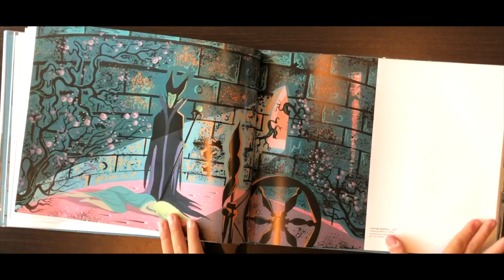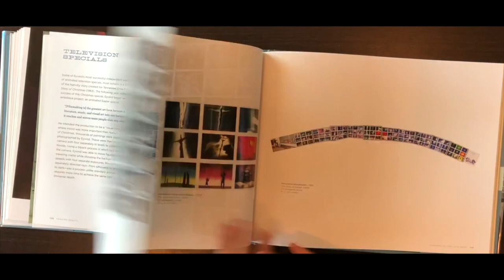Awaking Beauty: The Art of Eyvind Earle - Quick Flip Through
Please purchase the book to fully enjoy them! Thanks!

Graphic but mystical, vibrant yet enigmatic, the work of American artist Eyvind Earle is a treasure trove of subtle and shimmering contradictions. From fanciful backgrounds for Disney classics such as Sleeping Beauty to bold experiments in multimedia art, from ambitious commercial animations to lush and otherworldly oil landscapes, Earle's oeuvre never fails to please the eye and engage the imagination. And here, collected in Awaking Beauty—the official catalog for the 2017 Walt Disney Family Museum exhibition of the same name—is a definitive exploration of his life's full work.

Born in New York City in 1916, Earle showed early talent, hosting his first solo exhibition at the age of fourteen. After traveling in Mexico and Europe as a teenager, he bicycled across the United States, painting watercolors to pay his way. In the late 1930s, he began designing Christmas cards—which have sold more than 300 million copies over the years—while continuing to exhibit his fine art.

Earle's transformative moment, however, came in 1951, when he was hired at The Walt Disney Studios as a background painter. Again, he proved a quick study, lending his talents to the Academy Award-winning short Toot, Whistle, Plunk and Boom, beloved full-length feature Sleeping Beauty,  and many other time-honored Disney animated films.

After his tenure at Disney ended in 1958, Earle turned his attention to commercial animation and advertising, then returned ot fine art full-time in 1966. Here, in the last three decades of his life, Earle created an immense and impressively varied body of work. He became an expert at the silkscreen-printing process known as serigraphy, a painstaking art form that could require up to 200 individual screens. He also created dozens of graphic and arresting scratchboards—engravings carved into boards primed with white clay and black ink—for his autobiography, Horizon Bound on a Bicycle. In addition to his multimedia experiments, Earle painted dazzling oil works of the natural world, capturing the rolling hills, lacy and voluminous trees, and crashing blue waves of California in a nearly transcendental light. A moving and lyrical writer, he often accompanied his mesmerizing landscapes with equally meditative and intriguing poems.

After a long and esteemed career, Earle passed away in 2000 in Carmel-y-the-Sea, California, leaving behind a formidable legacy in animation and fine art. Today, his work is in the permanent collections of several prominent museums (including the Metropolitan Museum of Art in New York), while his memory continues to inspire new generations of aspiring creatives around the globe.